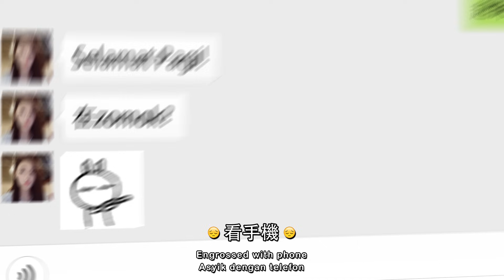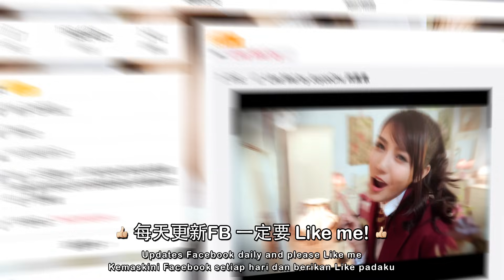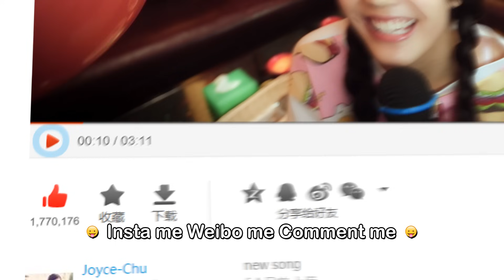四葉草【LIKE ME!】@RED People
詞曲由Namewee黃明志與Joyce四葉草共同創作，為大馬電訊公司巨頭 Hotlink 之通訊配套宣傳曲！MV能這樣玩也太有創意～～